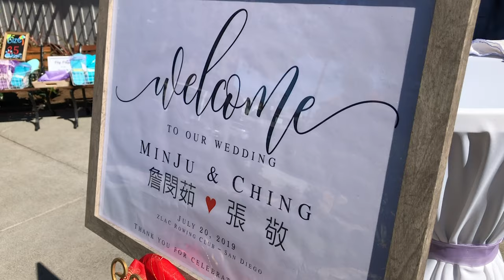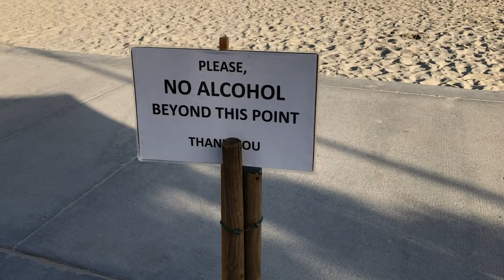七月 vlog 1 | 學生的設計展、朋友的婚禮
（按cc 看中文字幕）
聖地牙哥的天氣終於變好了，所以肖想很久的網球開打囉！Sam的生日禮物飄洋過海來，弟弟太有梗了，我們兩個笑個不停。這個月不停的外出呀！逛手工市集 1:25、逛街買鞋 1:42、去Mission Bay曬太陽 2:03、去看學生的設計師時尚展 4:30、參加朋友溫馨感人的婚禮 5:54 （證婚叔叔好幽默、新娘好細心規劃、婚紗都好美膩、新郎好猴急 哈哈哈）、續攤早午餐 7:48. 未完待續！敬請期待七月的搞笑大結局！

好多朋友都說我瘦了...但是事實上應該是曬黑了，外加有節制飲食還帶有一點肌肉感吧！離我的目標還有點距離呢！希望不久後可以跟大家分享這個過程。謝謝大家的收看，倒數第六集囉！
R E C I P E S
蛋餅 2:28 - 3:28
吃早餐的時候看的頻道 @her.atlas （是個剛開始經營youtube 的陽光女孩，最近跟她老公搬到廣島）
GoPro Hero 5 Session
Sony Alpha a5000
三腳架 (12-inches)
三腳架 (60-inches)
19'' 防水自拍棒